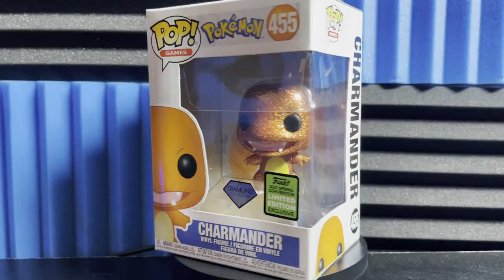Pokémon Funko Pop Charmander Diamond Opening!